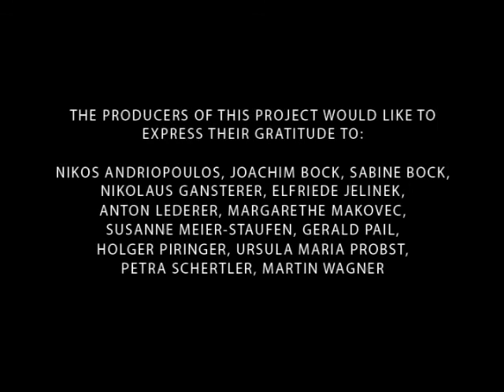untitled (galotti)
originally conceived by walter seidl as a slide-show on the occasion of a new staging of gotthold ephraim lessing´s "emilia galotti" at schauspielhaus graz in 2004, the work has turned into a photo-sound-installtion - on invitation by rotor graz - with additional text and voice-over by elfriede jelinek and music by stefan geissler.